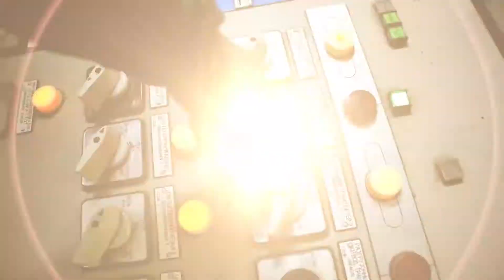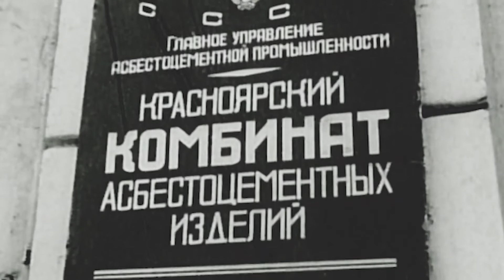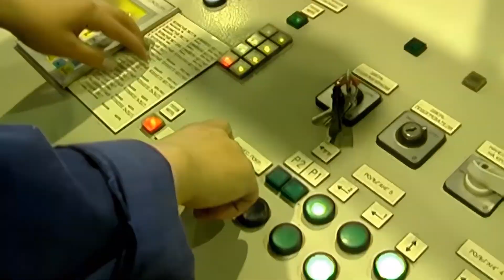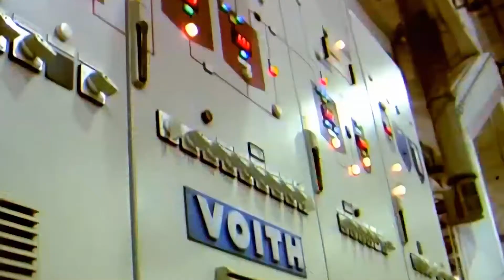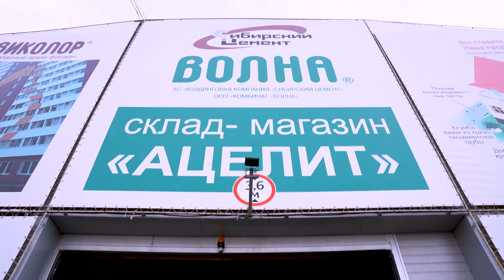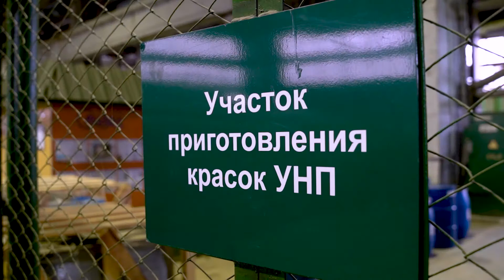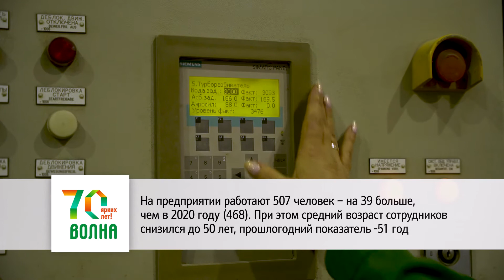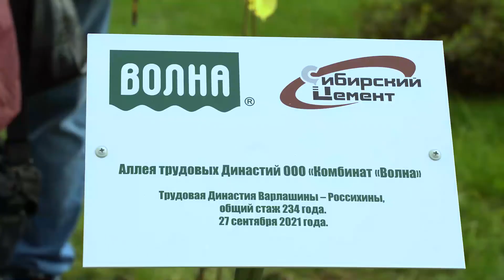Комбинату «Волна» — 70 лет!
Красноярский комбинат «Волна» отметил 70-летний юбилей.